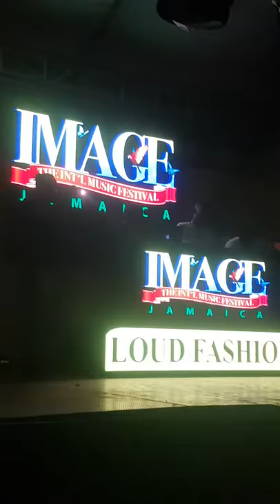Stylo G | @ Image Beach Party Sun 1st Match 2020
Port Antonio, Bikini Beach - Image Beach Party.
Ladyshake UK CEO of LSUK Global Music Entertainment (& LSUK Music Media Marketing) is now in Jamaica, Ocho Rios.